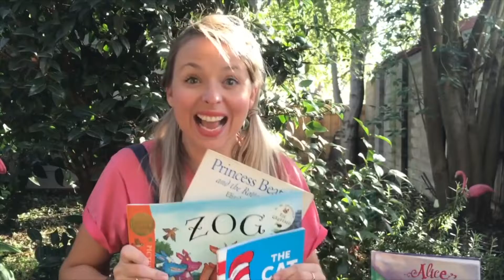👻 ‘Ghostie Twist’ Sing-A-Long and Move and Groove 👻 Kids Music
🌟In the latest super awesome story we sang a song called, ‘Ghostie Twist’ written by me. Here it is! Have fun boo-gying! 👻🎶

🌟Have you watched the latest super awesome story?
‘Vlad’s in Love’Written by: Rory Mather @roryhmatherauthor
Illustrated by: Jesus Lopez @jesuslopezpastorillustration
Published by: Larrikin House @larrikinhouse
You can watch the Read Aloud on my YouTube channel or IGTV…link in the Linktree in my bio

Find the link in the linktree in my bio Have a groovy day! 🎶